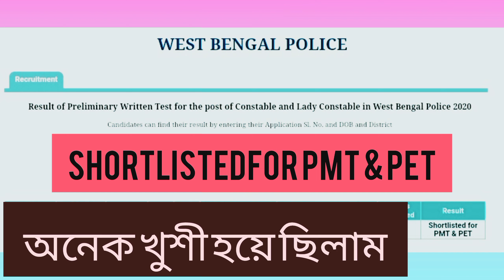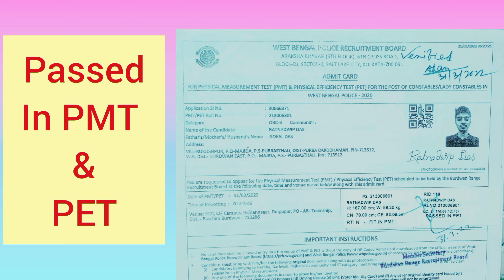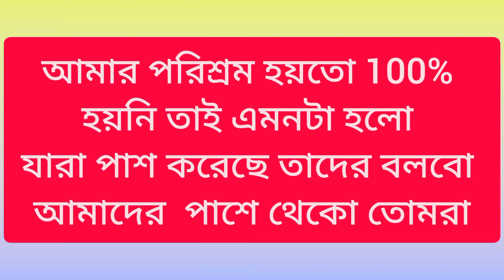🏆My Journey : WBP & KP preliminary to Interview 🎯 Failure is the key off success🗝️🏆